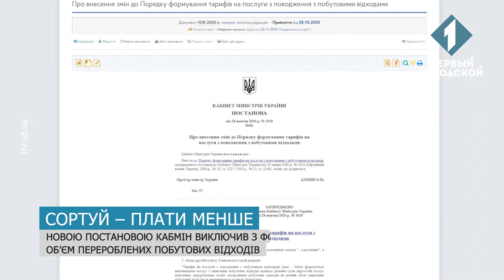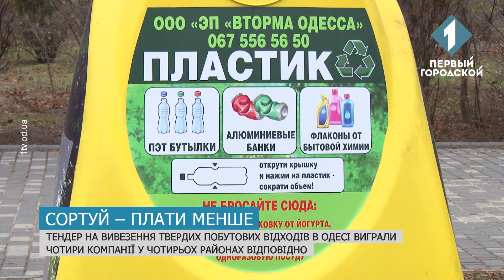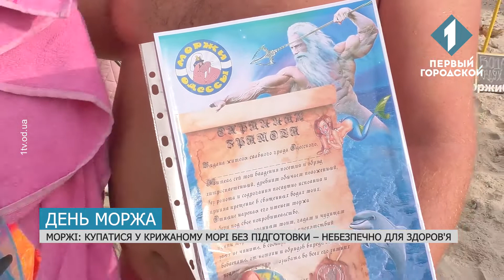Час Одеси за 24 листопада 2020